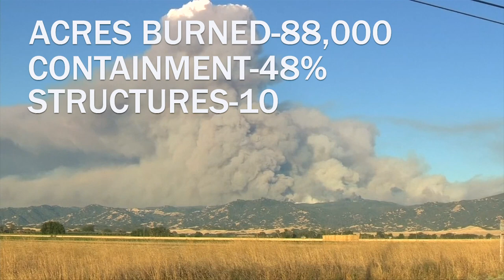Cal OES NEWS BRIEF: STATEWIDE FIRE UPDATE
Fire personnel responded to wildfires in seven different counties throughout California, as far north as the California/Oregon border and down south to San Diego, and more than 110,000 acres had burned. Cal OES provides the latest update on the active wildfires.